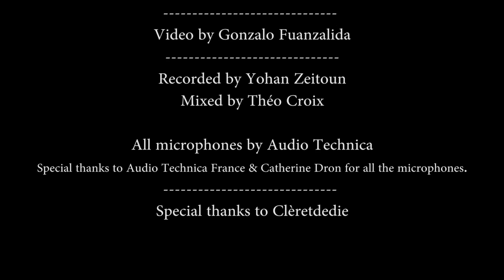#1 "Metisse Maloya Live Sessions" - Gramoun Lontan - Johann Berby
#1 "Metisse Maloya Live Sessions - Gramoun Lontan"

After collaborations with elder masters such as Indian tabla maestro Trilok Gurtu, Vieux Farka Toure, Fatoumata Diawara, Baba Sissoko, Oumou Sangare, Johann signs his first album "Metisse Maloya"

Comp / Arrangement / Orchestration : Johann Berby
Lyrics : Bastien Picot

Johann Berby : Lead vocal, bass
Michaël Avron : Guitar & backing vocal
Théo Croix : Violin & backing vocal
Christophe Mareschal : Drums
Video by Gonzalo Fuanzalida
Recorded by Yohan Zeitoun
Mixed by Théo Croix
- NO EDIT -

All microphones by Audio Technica
Special thanks to Audio Technica France & Catherine Dron for all the microphones.

PARTNERS OF METISSE MALOYA :

AERP (Association des Etudiants Réunionnais de Paris)
AFRICULTURES – AFRISCOPE
ARTISTIK REZO
BANANIER BLEU
GUITARIST & BASS MAGAZINE
LE SON DU BOUT DES PIEDS
OUTREMER 1er
REUNIONNAIS DU MONDE

LYRICS / PAROLES GRAMOUN LONTAN :

Couplet 1 :

Dann gro soleil saint paul là mi wa
Bonpé kaplines néna!
Sou zot tonel, dan ti vane na
Zot riz y sorte savannah
Bonbon piments, brèdes ed pitaya,
Ti-jak même dann samoussa.
Néna lodèr mon péi, na
Zot zié klé pli dou k’zanana.
Wi néna tout’ koulèr si lo bann zétalaz zot i débal
Et aussi dsi zot po combava.
Sak mi yèm pardsi tou’ kan mi wa bonna
Cé tousa la vie, lamour ke zot néna

Refrain :
Gramoun - Gramoun
Gramoun lontan
Gramoun - Gramoun
Gramoun lontan

Couplet 2 :
Dan zot ti kaz lo tan i coule pas
Kom si li té pi là.
Fodré nou say fé kom bonna, sé fé lo goulapia !
Gramoun lé kom un liv témoiniaz, anou mêm lé pa
«à la paz» !
Akout a zot, rouv ton bras
Pren son zistwar, sa lé pou toa !
Zot i tangol souvnanss kom zot i veï dsi zot carry
feu d’bois
Bon carry i fé dann vié karaï
Li lé la po ou aprenn’ sak lé koné déjà
Atten pa nir gramoun po ou goute toussa